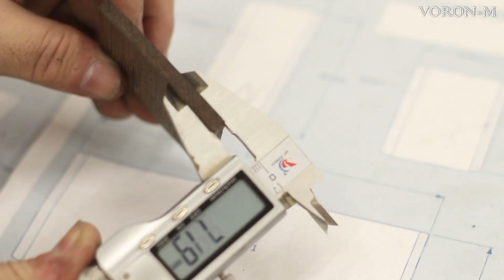Как сделать *ОРГАНАЙЗЕР* | Органайзер для письменных принадлежностей, своими руками.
Давно собирался заменить свой дешевый пластиковый канцелярский органайзер, на деревянный органайзер, сделанный своими руками. При изготовлении этого изделия, я использовал две породы древесины, бук и венге. Вся работа производилась только ручным столярным инструментом, без использования станков.
В работе мне очень пригодились мои столярные приспособления, такие как, магнитное стусло, столярное донце, и специальное калибровочное приспособление. Так же, я впервые использовал в своей работе циклю, самостоятельно изготовленную совсем недавно.

Меня зовут Олег.
Добро пожаловать на мой канал, на котором вы можете увидеть то, как я постигаю не лёгкое столярное ремесло.
В своей работе я использую как столярные станки, так и ручные столярные инструменты. Но, в любом случае я стремлюсь овладеть классическими приёмами работы с древесиной. Надеюсь, что мои ролики окажутся для вас полезными.

Давайте учиться столярному делу, вместе!

Мой канал на Яндекс Дзен

Я всегда готов к любому сотрудничеству.
Спасибо ВСЕМ!